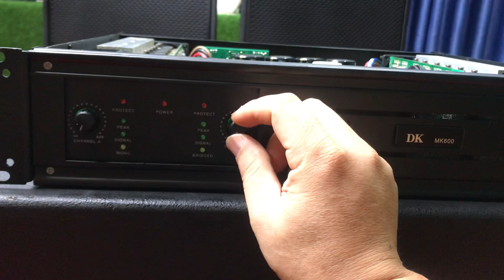mẫu đẩy bãi chơi gia đình là hay nhất giá rẻ công suất lớn Lh 0396.855.899